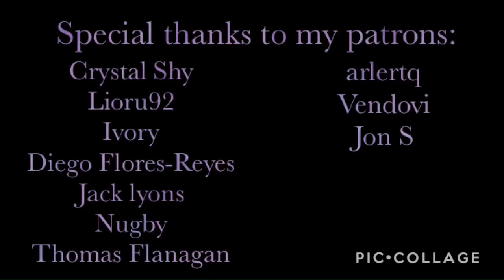Letting You Keep Your Wings | ASMR | Alois Trancy x Fem! Listener Part II (Ft. The Trancy Servants)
While contemplating how to win your affections, Alois stumbles upon you in the one room he forbade you from entering.

Next: Alois Trancy

Special Thanks to my Current Patrons:

Crystal Shy
Lioru92
Ivory
Diego Flores-Reyes
Jack lyons
Nugby
Thomas Flanagan
arlertq
Vendovi
Jon S